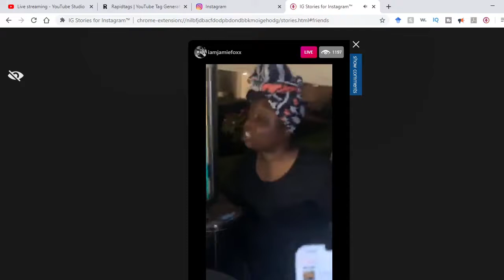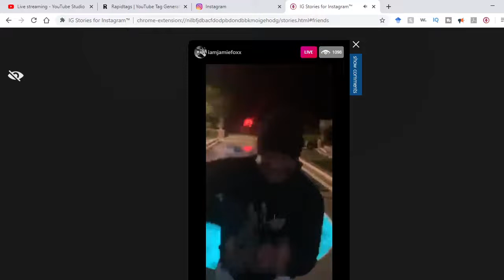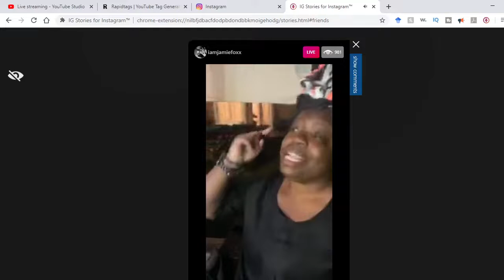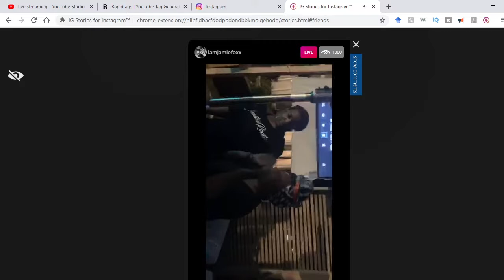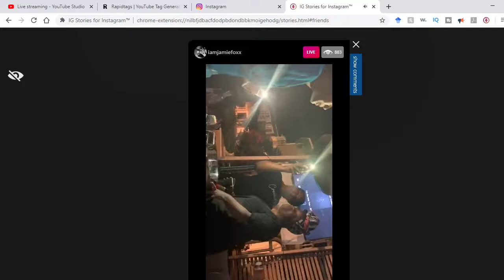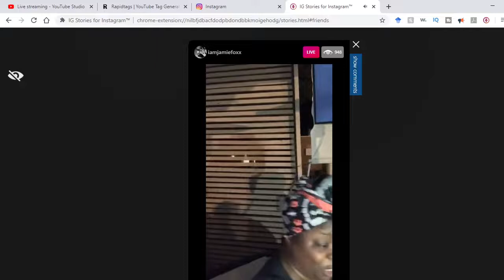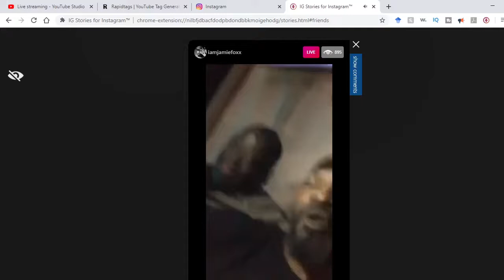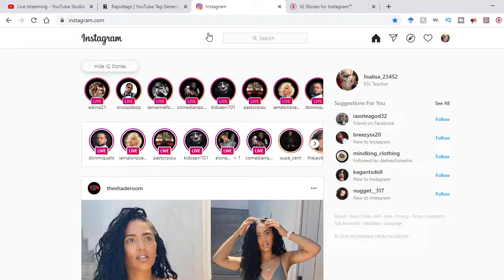Jamie Foxx Live on IG | May 24, 2020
Jamie Foxx Live on IG.